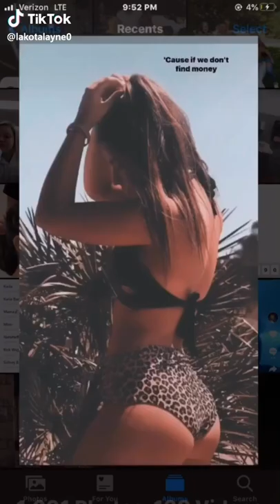Tik Tok Dance | Tik Tok Videos ( TikTok Compilation 2020 )_HD #45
● This is the best and most popular TikTok Video 2020 Don't miss it..!

Tik tok videos, tik tok dance, tik tok 2020, new tik tok video, funny tik tok videos, tik tok compilation, dances